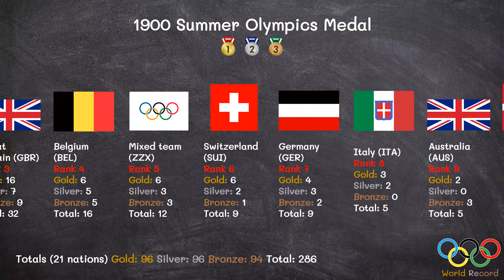1900 Summer Olympics Medal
1900 Summer Olympics Medal
1900 Summer Olympics
Olympics 1900

Games of the II Olympiad
          The 1900 Summer Olympics (French: Les Jeux olympiques d'été de 1900), today officially known as the Games of the II Olympiad, was an international multi-sport event that took place in Paris, France, in 1900. No opening or closing ceremonies were held; competitions began on 14 May and ended on 28 October.

The Games were held as part of the 1900 World's Fair. In total, 997 competitors took part in 19 different sports. This number relies on certain assumptions about which events were and were not "Olympic". Many athletes, among them some who won events, didn't know that they had competed in the Olympic Games. Women took part in the games for the first time, and sailor Hélène de Pourtalès, born Helen Barbey in New York City, became the first female Olympic champion. The decision to hold competitions on a Sunday brought protests from many American athletes, who traveled as representatives of their colleges and were expected to withdraw rather than compete on their religious day of rest.

Host city Paris, France
Nations 28
Athletes 997 (975 men, 22 women)
Events 95 in 19 sports
Opening 14 May
Closing 28 October
Stadium Vélodrome de Vincennes